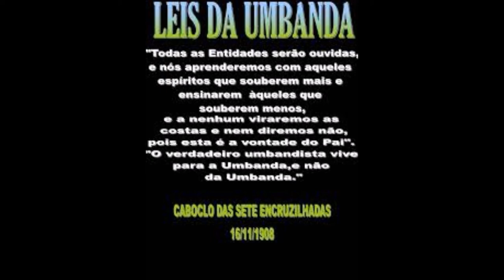hino da umbanda §